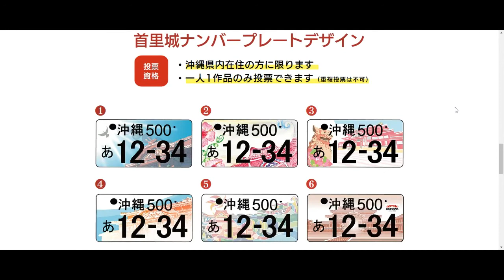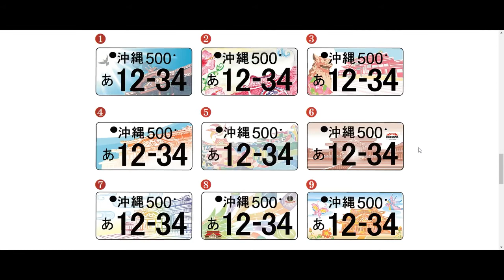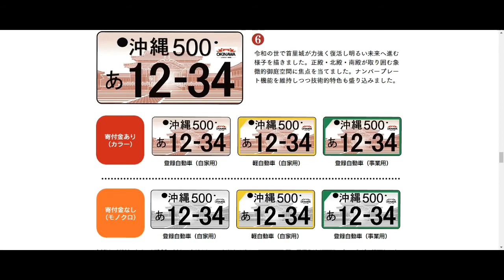【キユナゴヤ】ゲスト「FMJG代表 宮平真一」テーマ「ドキドキ」＠2022/11/01